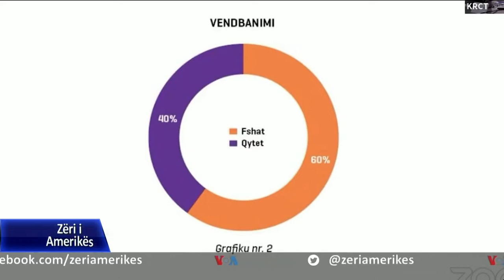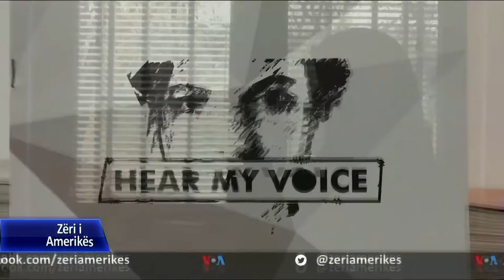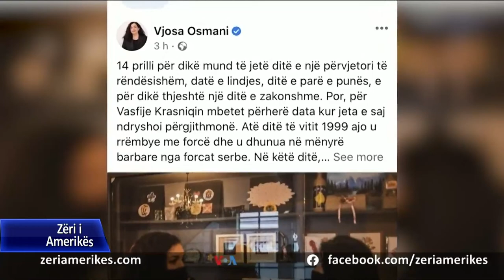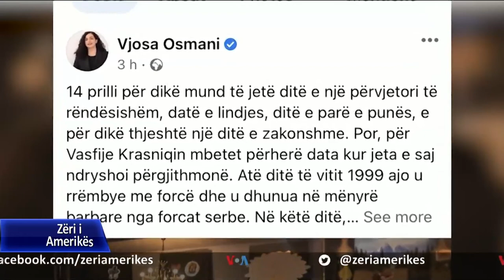Kosovë, thirrje për dënimin e kryesve të përdhunimeve gjatë luftës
Në Kosovë, organizatat e shoqërisë civile që merren me trajtimin e personave të përdhunuar gjatë luftës kërkuan nga autoritetet që të shpallin 14 prillin si ditë përkujtimi për këto viktima. Ndonëse nuk dihet numri i saktë, besohet se gjatë luftës janë përdhunuar rreth 20 mijë. Veprimtarë të kësaj çështjeje thanë sot se dy dekada pas luftës Kosova ende ka vështirësi për trajtimin e këtij krimi dhe shoqëria ka ndikuar që viktimat e përdhunimeve të heshtin për shkak të paragjykimeve.